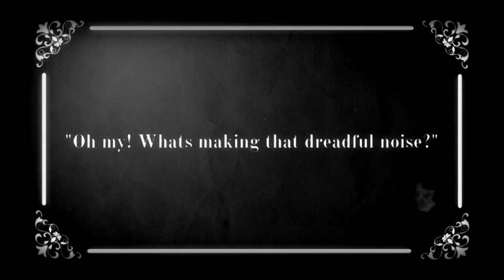Moxie Commercial (Watrous Brothers)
Watrous Brothers  makes a Moxie Commercial!

Moxie Moxie Moxie Moxie Moxie Moxie Moxie Moxie Moxie Moxie Moxie Moxie